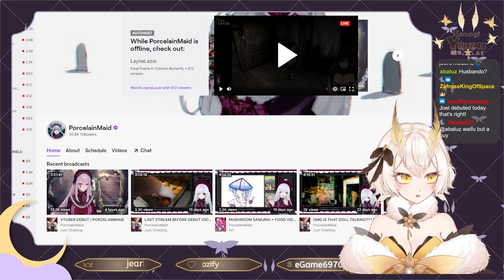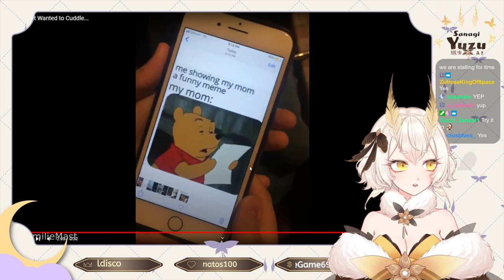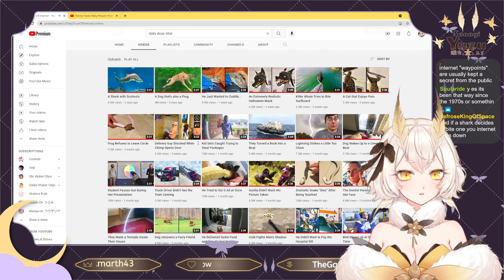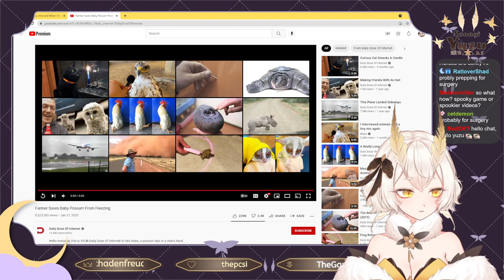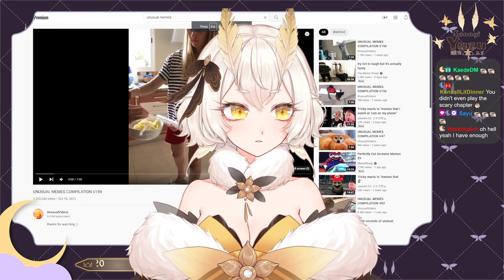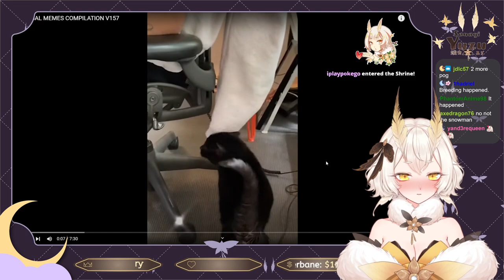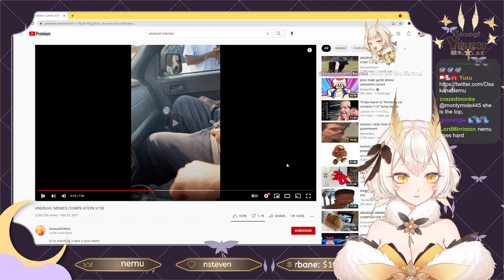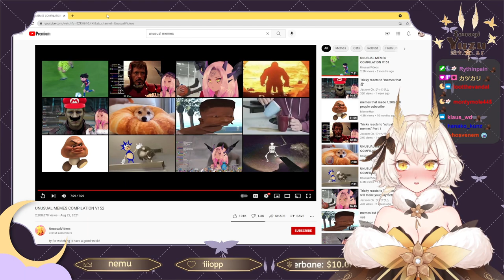Yuzu Plays Visage - Part 1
🦋 Socials 🦋